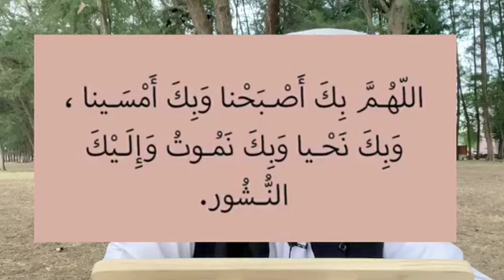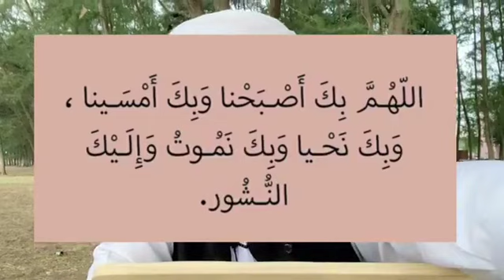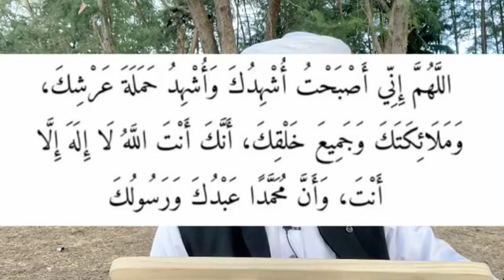" รายการ มูซากาเราะยามเช้า "- อ่านดุอายามเช้า- ความประเสริฐอิสติฆฟัร, คำอิสติฆฟัร